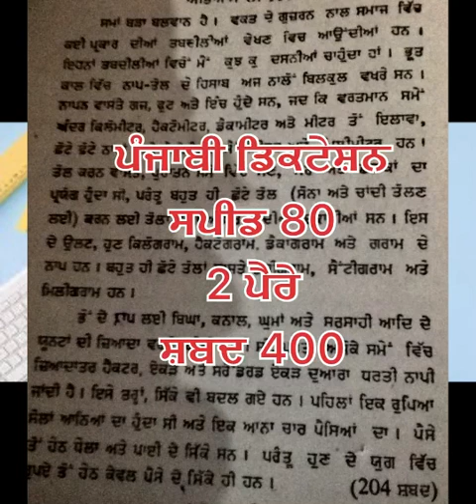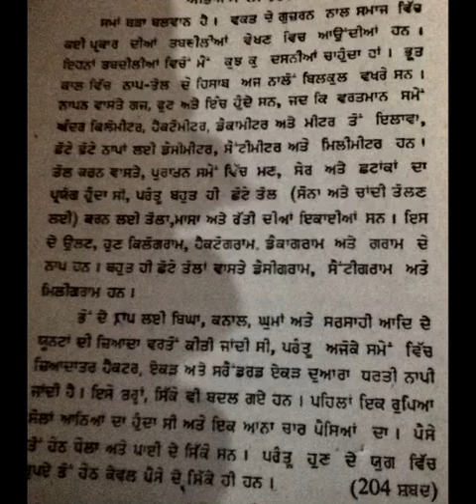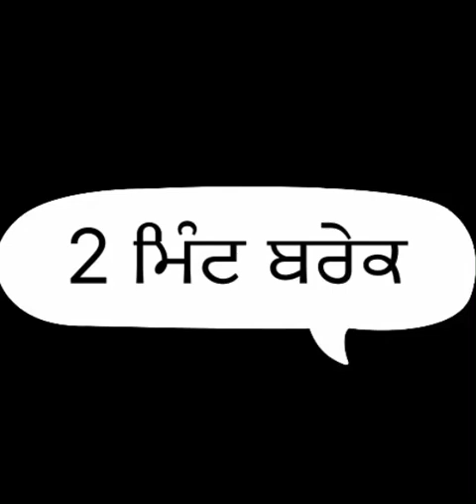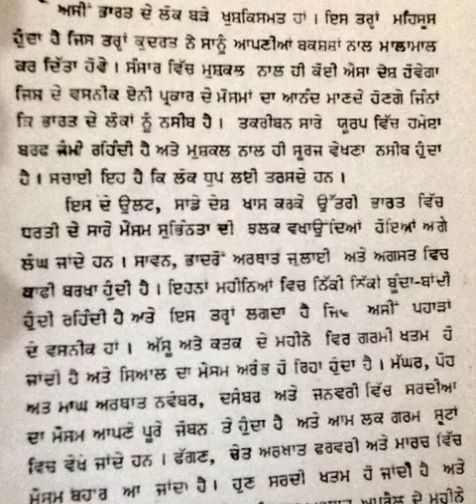punjabi shorthand dictation speed